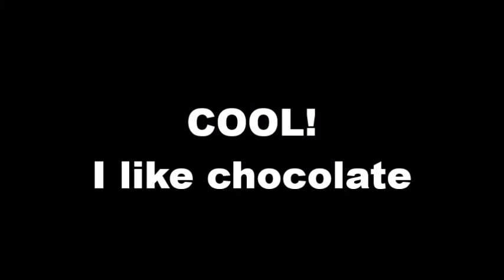CAF Urbos AXL 510 (Milka image) - Tallinn 2022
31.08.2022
Music from the game ``Liiklusmäng``